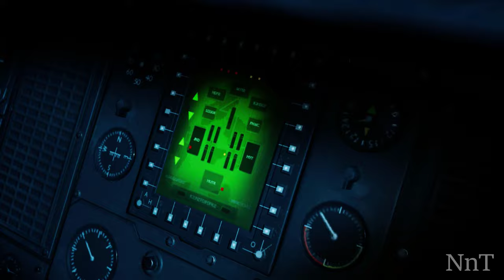Tifa Miniskirt Playthrough【#8】Final Fantasy VII Remake【4K - HDR】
Final Fantasy VII Remake is a 2020 action role-playing game developed and published by Square Enix. It is the first in a planned series of games remaking the 1997 PlayStation game Final Fantasy VII.

Thanks to Mod Creaters for your amazing works!
ALL Donation's just for the channel's growth. Thank you so much!